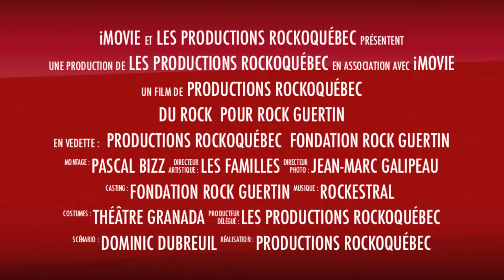Du Rock Pour Rock Guertin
**' DU ROCK POUR LA FONDATION ROCK GUERTIN**

Les Productions RockOQuébec et La Fondation Rock Guertin

Sont fiers de vous inviter à leur Souper-Spectacles Bénéfices qui aura lieu le mardi 11 Décembre 2012, au Théâtre GRANADA

Les fonds recueillit seront remis à La Fondation Rock Guertin, afin de de venir en aide à un plus grand nombre de familles dans le besoin et du même coup leur offrir un Temps des Fêtes plus agréable en leur distribuant
LES PANIERS DE L'ESPOIR !!

Un repas 3 services vous sera servit à 18 h (Les portes ouvrent à 17h30)

Dès 20 h, une merveilleuse soirée vous attend animée par nul autre que Nico Lefebvre de Radio NRJ.

Voyez en spectacle, le groupe rock des années '80, '90 Rockestral, qui depuis 2004 a comme objectif d'atteindre de nouveaux sommets. Venez ressentir la tempête Rockestral, du rock classique à des niveaux inégalés.

Invités surprises, encan silencieuse ne sont qu'un bref aperçu de ce qui vous attend !!

Souper-spectacle dès 18h, à 60 $

Spectacle seulement dès 20h (ouverture des portes à 19h30)
32$ à la porte / 35 $ Achat par Internet

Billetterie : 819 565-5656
53 Wellington Nord
Au profit de la Fondation Rock Guertin.

Billet disponible chez Bès Musique de Sherbrooke
20 rue robidoux, Sherbrooke